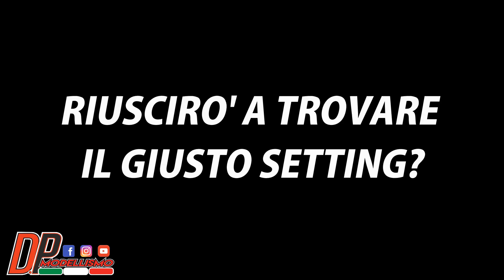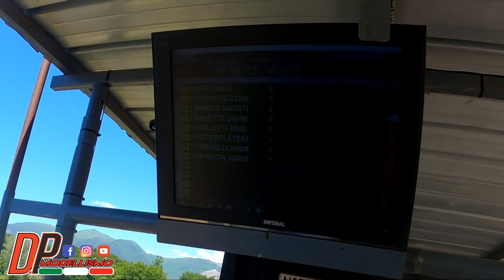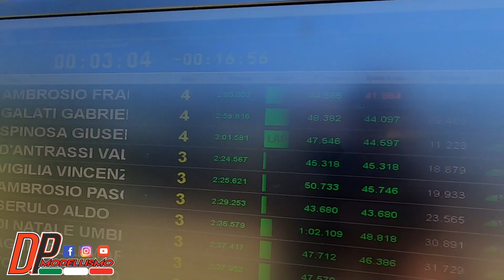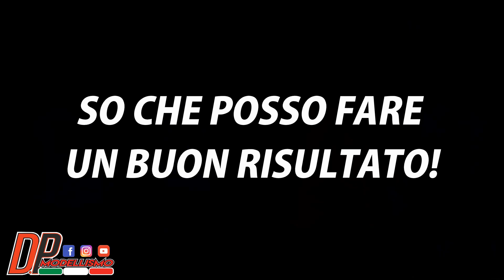NO COMMENT! - Race Vlog 2021 #03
PRIMA DI INIZIARE...VI SIETE ISCRITTI AL CANALE?

È ARRIVATO IL GIORNO DELLA GARA!!! C'è poco da dire...gara di LIVELLO...tante difficolta, tanti imprevisti, insomma tutto quello che poteva capitare...è capitato! BUONA VISIONE!!!

Cosa uso per registrare e montare i miei video ?
Microfono cam
Luci economiche
Accessori per la pista
Gimbal economico ma valido